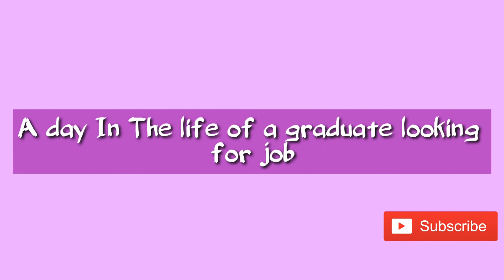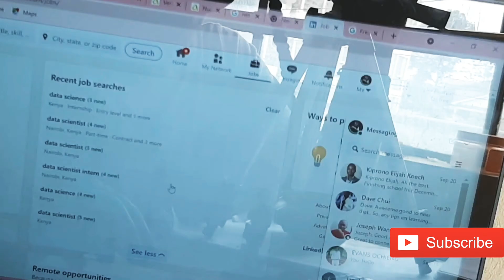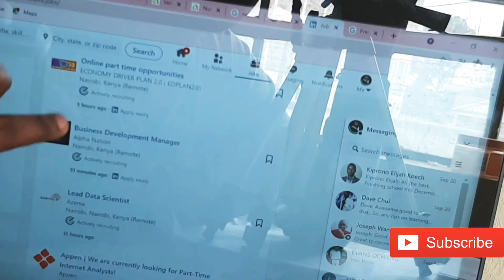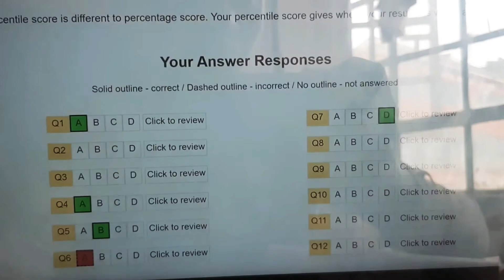My first Job hunting experience in Nairobi Kenya//Data Science.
Job Hunting in a jobless economy can be hard so I made a video of a day of me doing some job hunt and assessment make sure you watch and subscribe to my channel.